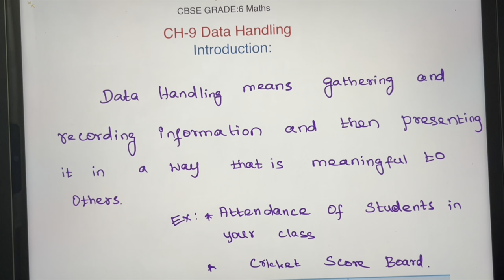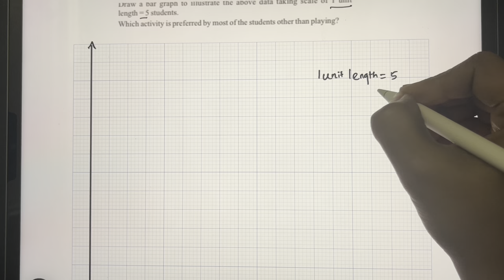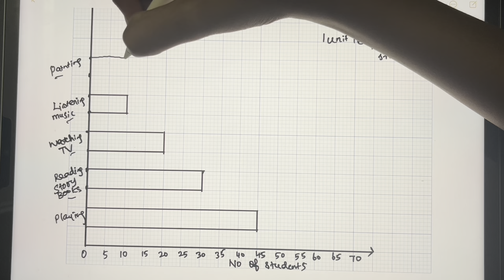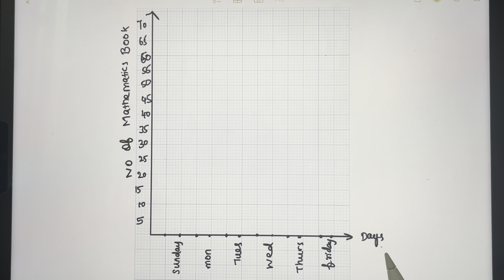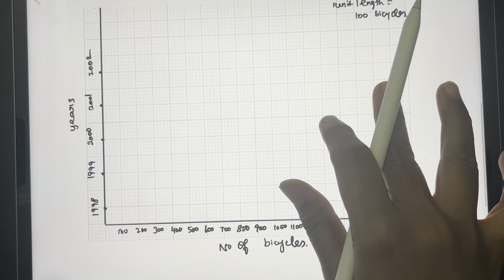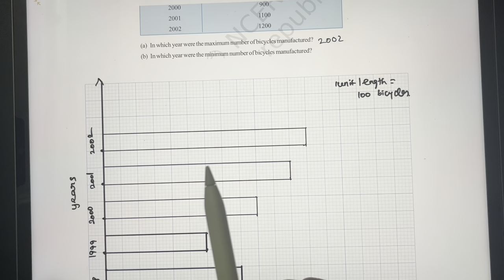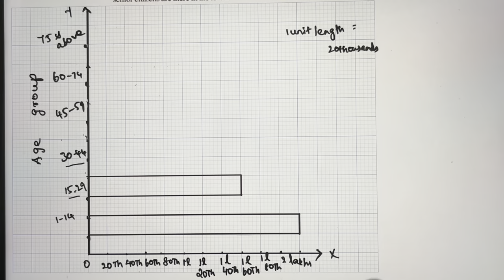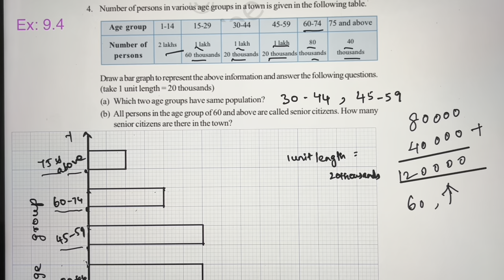NCERT Grade 6||CBSE Class 6 Maths in Tamil|Data Handling||Ex:9.4(Full)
0:00 Introduction
0:31 Ex: 9.4 Q1
7:32 Ex: 9.4 Q2
11:34 Ex: 9.4 Q3
14:39 Ex:9.4 Q4

NCERT Grade 6||CBSE Class 6 Maths in Tamil|Decimals||Introduction#rimikasdiary#datahandling

NCERT Grade 6||CBSE Class 6 Maths in Tamil|Decimals||Introduction#rimikasdiary#decimal

pictograph cbse pictograph lesson#pictographs maths#pictographs for children#pictograph grade 3#maths videos#what are pictograph#example of pictograph#pictograph chart#pictograph in math#pictograph script#what is pictograph#pictograph class 5#pictograph and bar graph#pictograph example#pictograph in excel#how do you draw pictograph#how do you make pictograph#what is pictograph key#pictograph kya hota hai#pictograph kaise banate hain